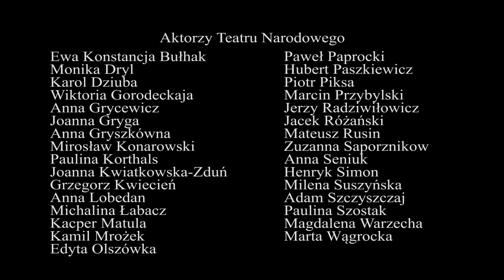TEATR NARODOWY „Piosenka jest dobra na wszystko”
Piosenka jest dobra na wszystko...

słowa: Jeremi Przybora
muzyka: Jerzy Wasowski

aranżacja, akompaniament i opieka artystyczna: Kacper Matula
montaż dźwięku i wideo: Mariusz Maszewski